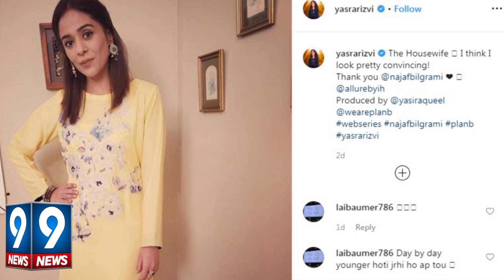Shees aka Roomi Signed His Next Project | 9 News HD